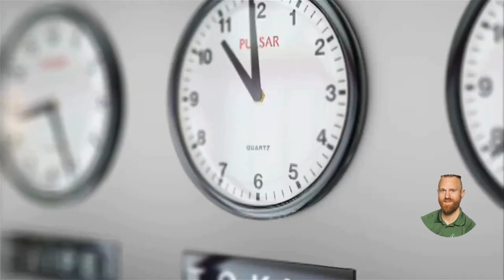Cause of Failure Number 8: Procrastination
🌟 Welcome to Limitless Longevity! 🌟

Are you ready to unlock your full potential and optimize your health, wealth, and overall well-being? Join us, Dr. Beatty, "The Wellness Doc," and Justin Hiebert, your business growth expert, as we dive into the keys to success in our latest YouTube video!

🔍 In this episode of our series exploring Napoleon Hill's timeless wisdom in "Think and Grow Rich," we're tackling a topic that affects us all: procrastination. Hill identified procrastination as one of the 30 causes of failure, and we're here to shed light on how it holds us back from living our best lives.

⏰ Procrastination robs us of precious time and opportunities. Whether it's launching your dream business, enhancing your personal relationships, or taking charge of your finances, delaying action only delays success. The time to start is NOW!

💡 As functional wellness experts and business consultants, we understand the importance of taking proactive steps toward your goals. Dr. Beatty brings over a decade of experience in functional medicine, guiding hundreds to longer, healthier lives. Justin Hiebert's expertise in mindset, management, marketing, and money has propelled countless businesses to new heights.

🚀 Join us as we share practical strategies to overcome procrastination, optimize your health, and unlock your full potential. Don't let fear or uncertainty hold you back any longer. It's time to take control of your future and thrive in every aspect of life!

Together, let's embrace limitless possibilities and live our best lives!